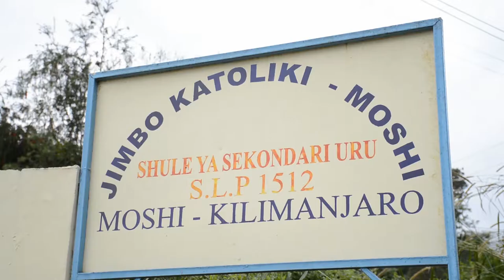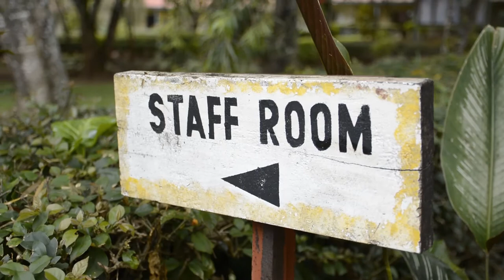Message from Headmaster, Uru Secondary School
SCHOOL ACTIVITIES
The school performs several activities including educational curriculum implementation and extra-curricular activities like initiation and management of  various projects (dairy, piggery maize and banana farms, vegetable garden, milling, bakery and shop) and sports and games.
KEY ACHIEVEMENTS
The School has managed to achieve the following;
i. Enough and stable staff.
ii. Good performance in internal and external examinations.
iii. Management and utilization of human and material resources.
iv. Enroll  reasonable number of able students.
v. Development of income generating projects.
vi. To have good relationship and co-operation with parents in maintaining disciplined and academic excellency.